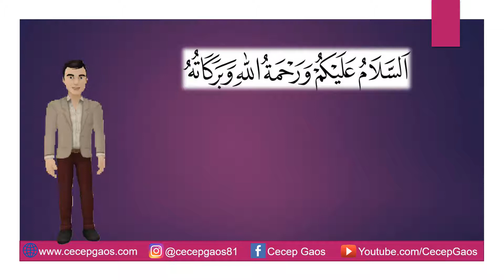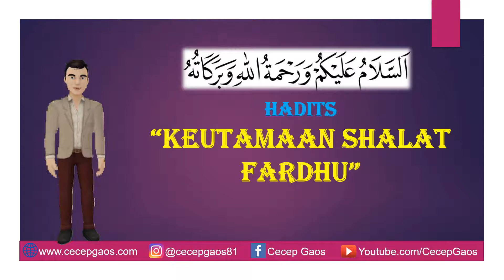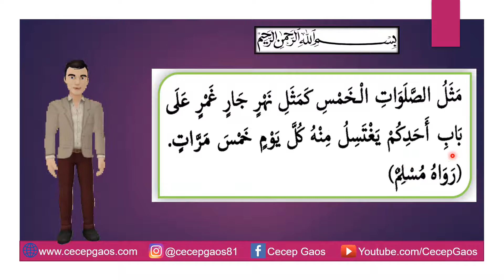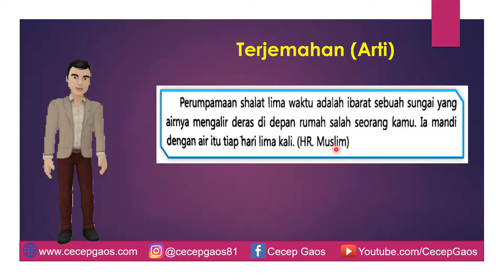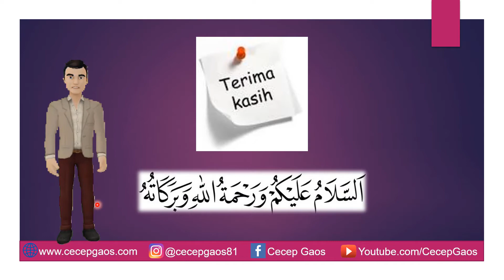Hadits Tentang Keutamaan Shalat Fardhu | Video Pembelajaran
Ini adalah video pembelajaran hadits tentang Keutamaan Shalat Fardhu. Pada video ini dijelaskan tentang arti dan isi kandungan dari hadits Tentang Keutamaan Shalat Fardhu.